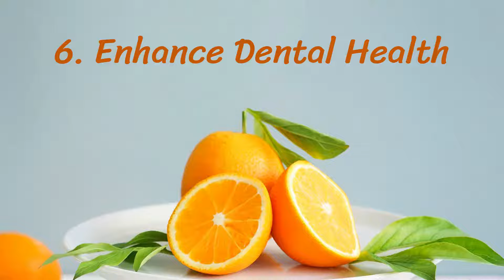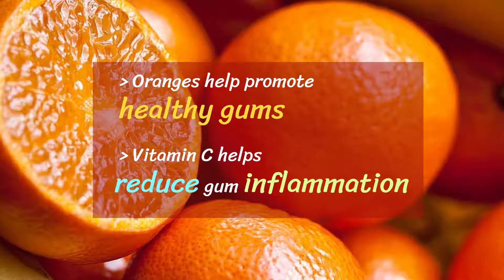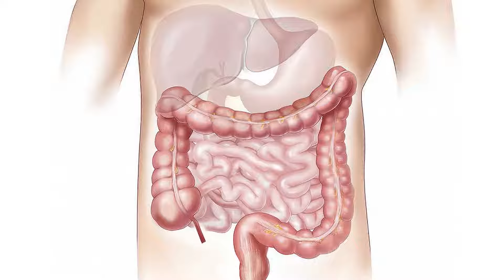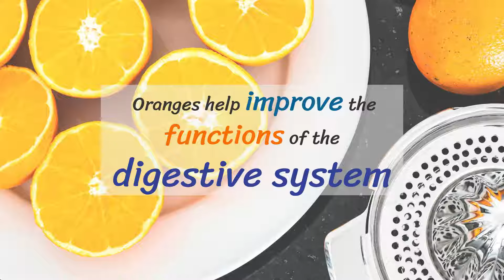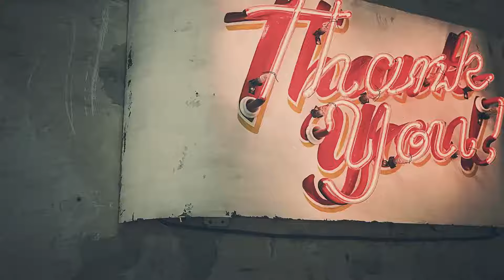13 Health Benefits of Eating Oranges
► This video presents 13 impressive health benefits of oranges.
1. Defend Against Constipation
2. Strengthen Immune System
3. Preserve Healthy Eyes And Enhance Vision
4. Improve Sexual Performance
5. Boost Mood
6. Enhance Dental Health
7. Control Blood Pressure
8. Improve Skin Appearance
9. Prevent Cancerous Cell Growth
10. Promote Digestion
11. Protect Cardiovascular System
12. Haircare
13. Help Manage Asthma